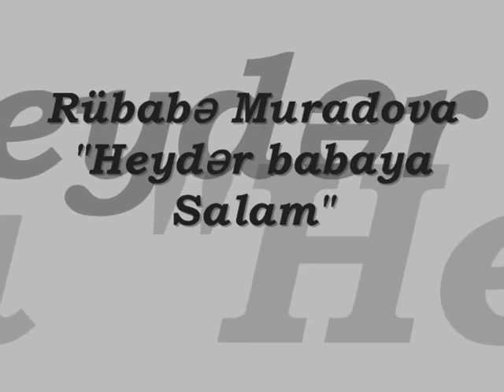Rubabe Muradova "Heyder babaya salam"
Mus: B.Kerimov, soz: M.Shehriyar. Muwayiet edir Ehsen Dadashovun rehberliyi ile xalq chalgi aletleri ansambli.